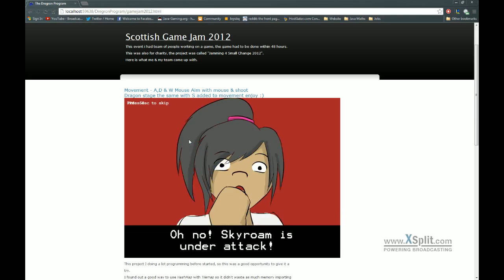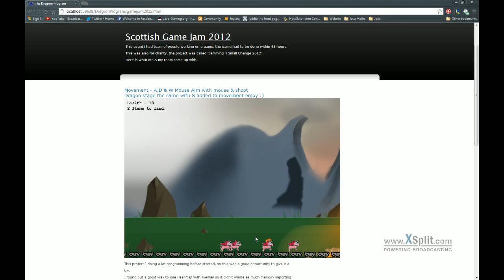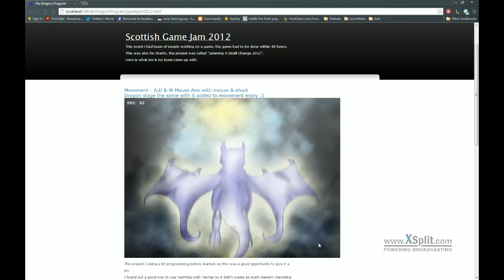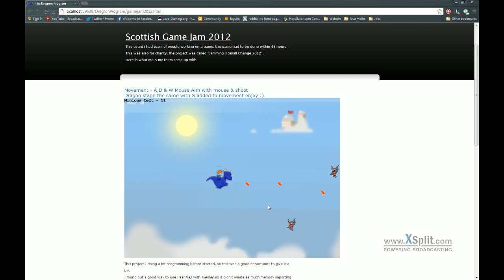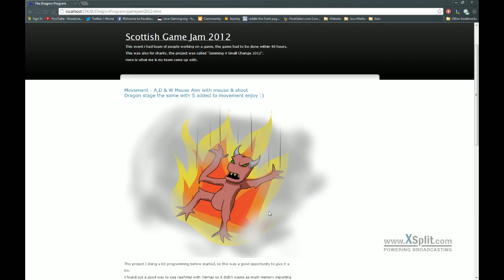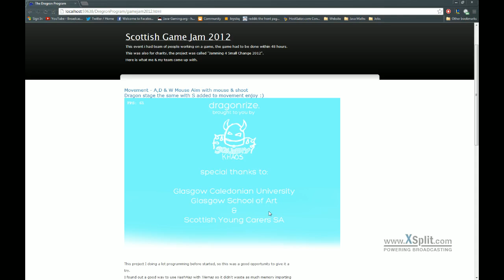Dragonrize (Game Jam 2012)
Game me & my team created within 48 hours.